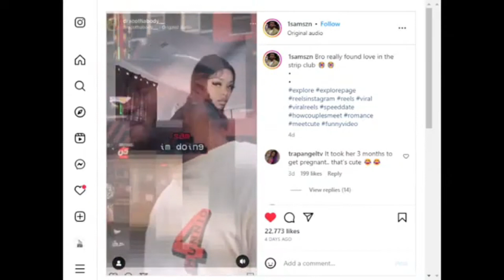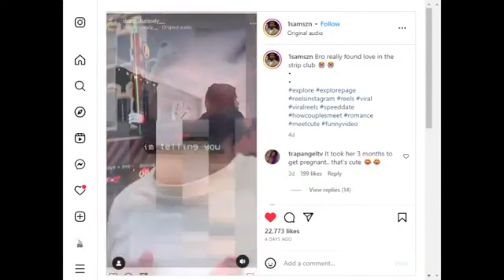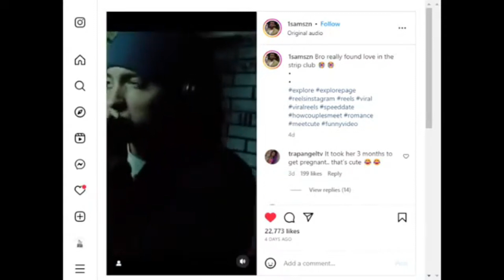Man Finds Love At A Strip Club